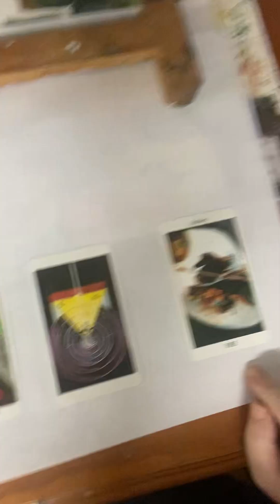Tarot reading on November 1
I did a short tarot reading